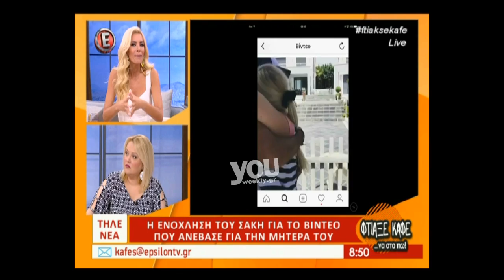Youweekly.gr: Το ξέσπασμα της Καινούργιου on air!